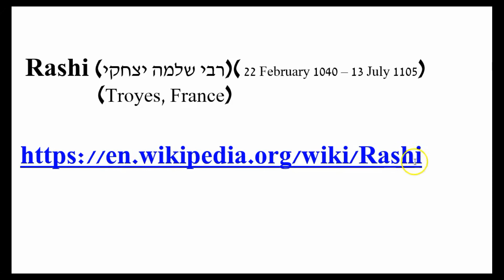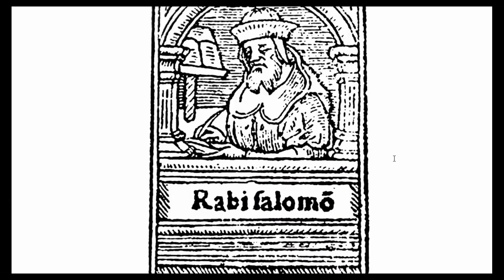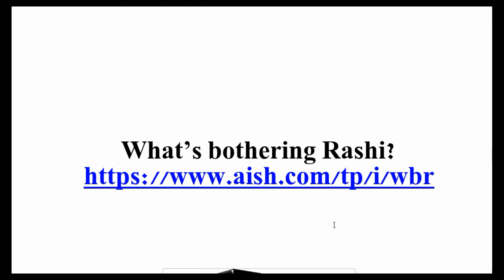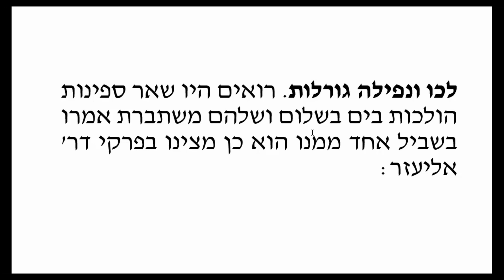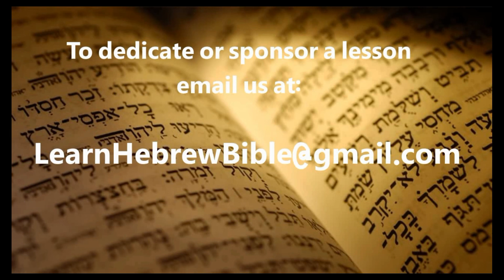Jonah Verse by Verse 1:7 Rashi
Artscroll Rashi
What's Bothering Rashi
Hebrew Bibles:
Stone Tanach
JPS Tanakh
Koren Tanach

Biblical Hebrew textbooks:
Biblical Hebrew (Yale)
The First Hebrew Primer